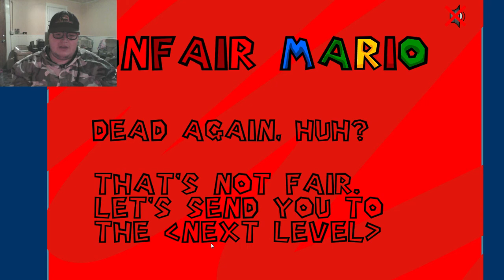Unfair Mario #3: Abandon All Hope!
My 3rd recording of my play through with Unfair Mario. In this episode we will be playing Level 4.  The Hardest most difficult level I have ever encountered yet.. Watch and find out why!

Mario Is Copywrite By Nintendo